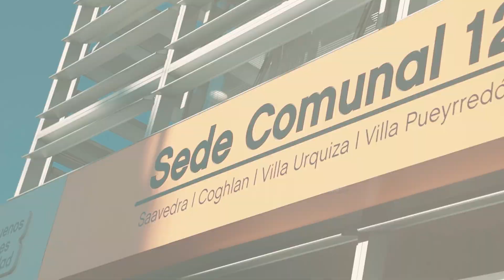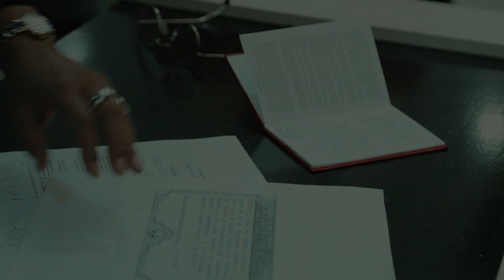Anto & Renzo - Civil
¡Seguinos en nuestras redes para enterarte de todas las novedades!